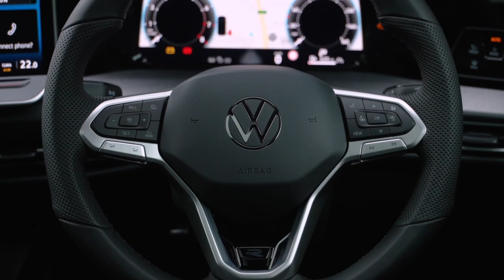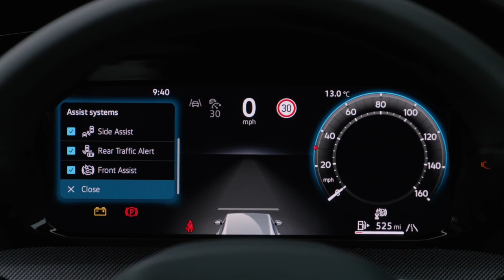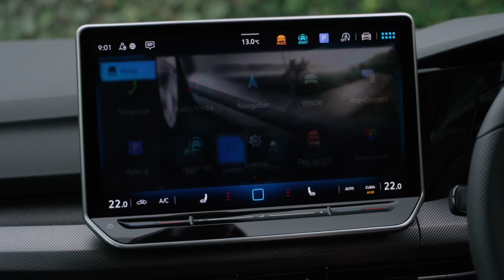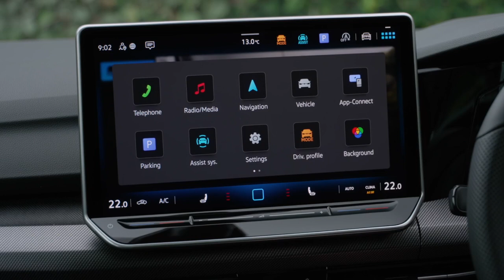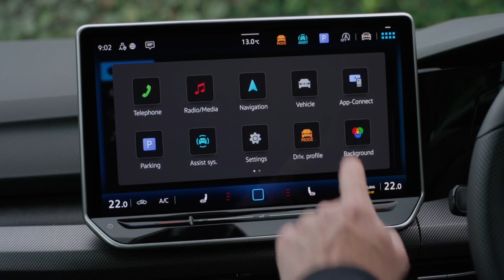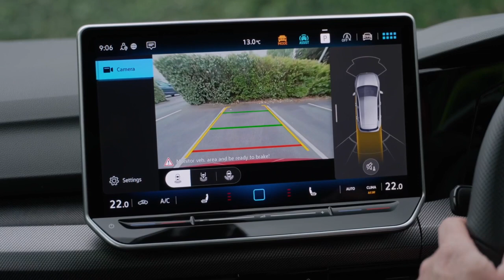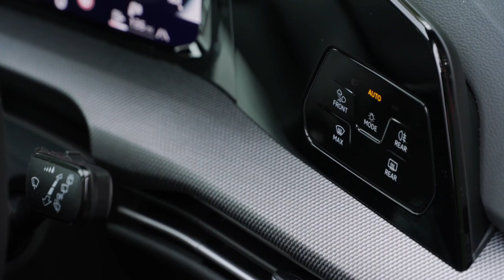2025 Volkswagen Golf 8 Hatch R-Line